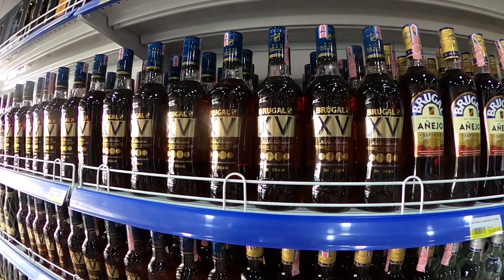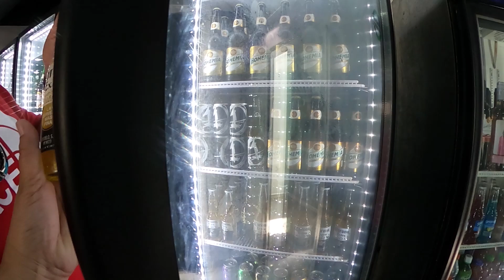PuntaCana(The Liquor Store) Eps.11 Vlog#226